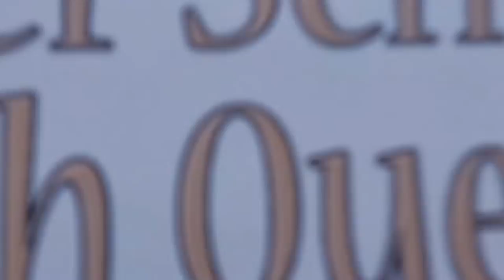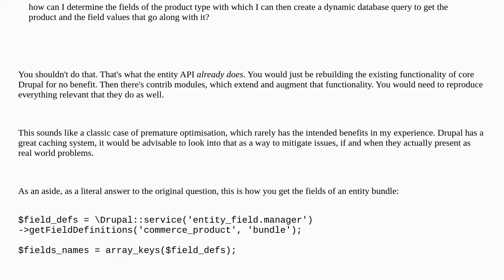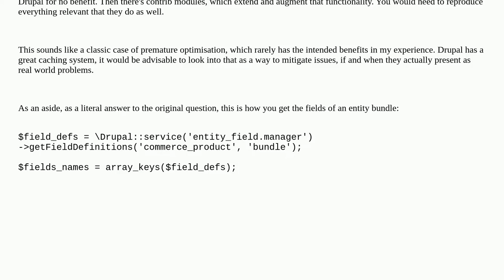How to get fields of a product type using a database dynamic query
A special thanks goes out to the community

  database commerce 9